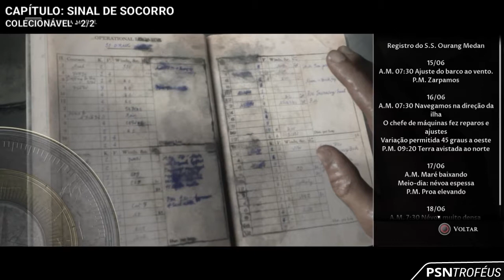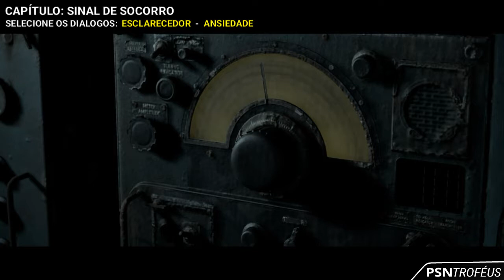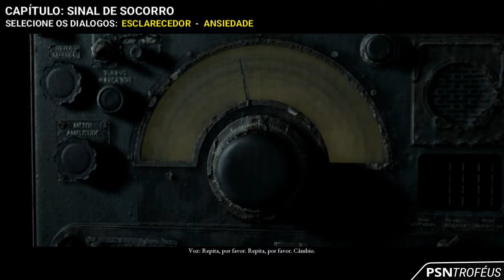Man of Medan - O nome da embarcação | Guia de Troféu / Conquista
O nome da embarcação (Bronze)
- Descobriu o nome do navio